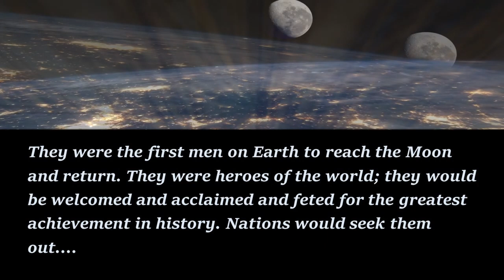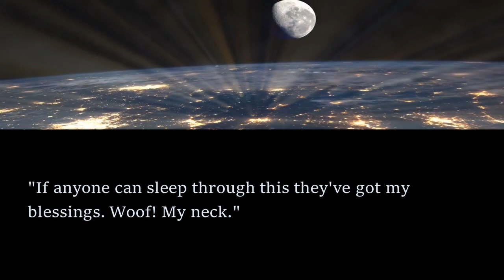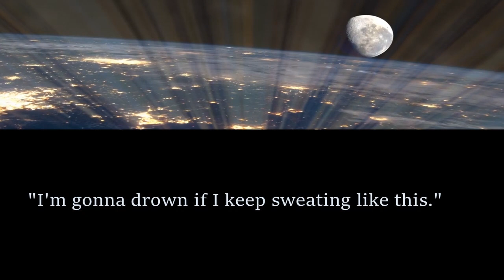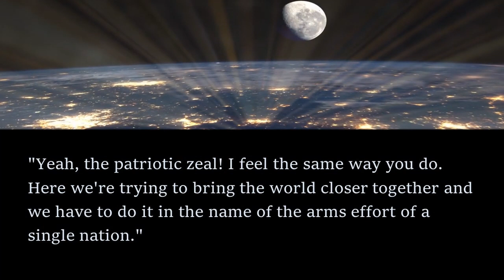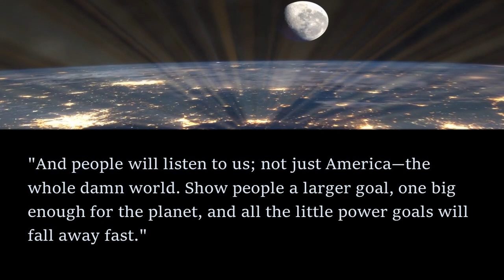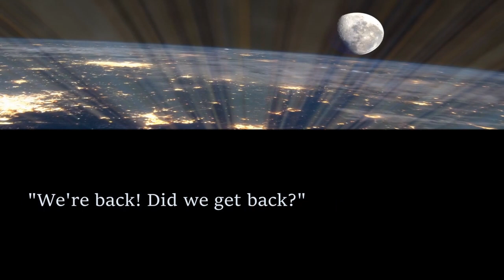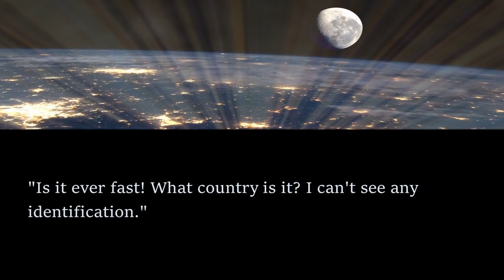UNUSUAL Sci-Fi Read Along: First Stage: Moon - Dick Hetschel | Bedtime for Adults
In this read along audiobook, I share a unique story from Dick Hetschel.

If you enjoyed listening, check out this puzzling short story: Chain of Command - Stephen Arr by clicking the

The story first appeared in the December 1954 edition of Worlds of If Science Fiction and is available as a public domain work on Project Gutenberg.